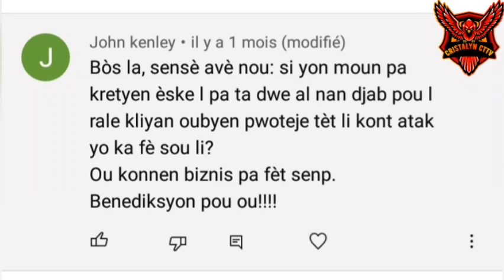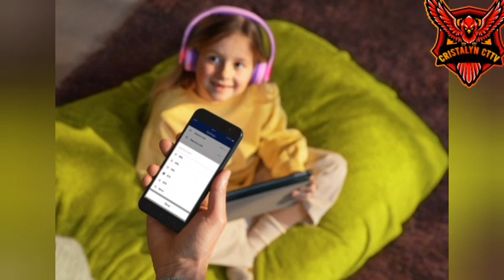li mandem èskel pata dwe al nan djab, poul rale moun sou li ou poul proteje tèt li🇭🇹🤔